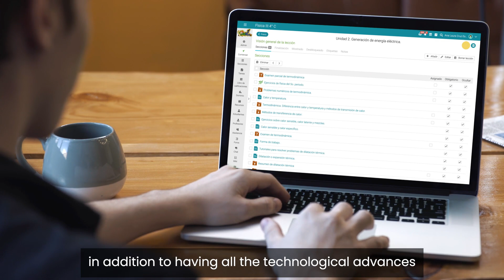Colegio Miraflores, CYPHER LMS tips, Numerous languages supported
Explore how educational institutions are using CYPHER LMS to transform their teaching and learning experiences. This video highlights customer tips and best practices from our academic users. Discover how educators and administrators enhance student engagement, streamline course management, and foster collaborative learning environments with CYPHER. Whether you're focused on improving curriculum delivery, student assessments, or online learning, these insights will help you optimize your LMS.